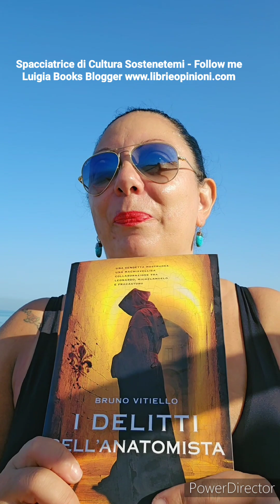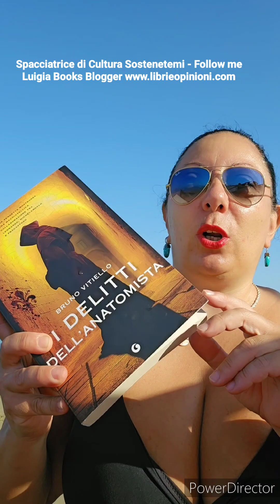Luigia Books Blogger I Delitti dell'Anatomista